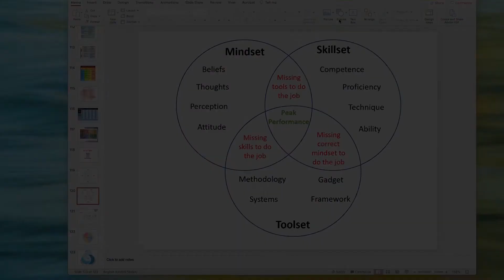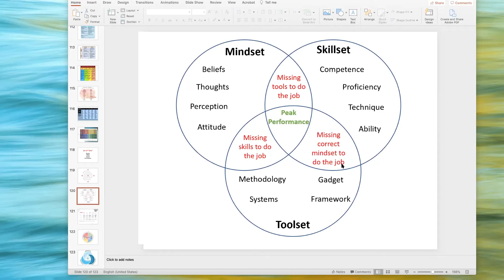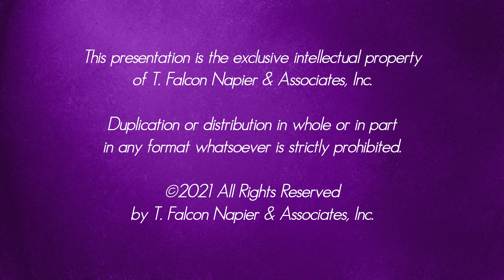“Setting the 4 Sets: Mindset, Skillset, Toolset and Heartset” Part - 2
We’ll explore the many models that cover some or all of these “sets”, how they help our clients, and discover how they overlay on the ChangeGrid®.